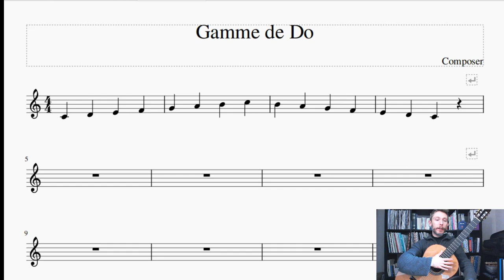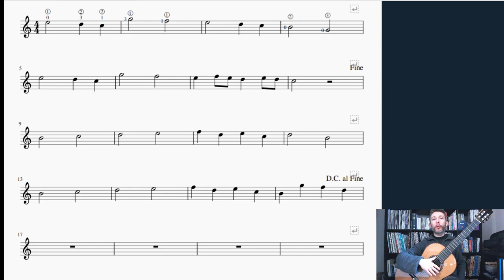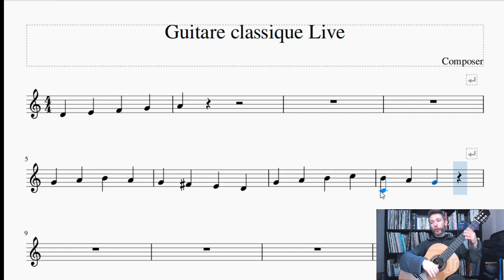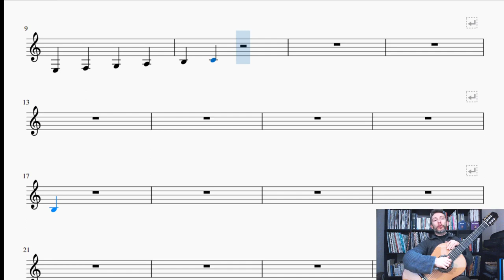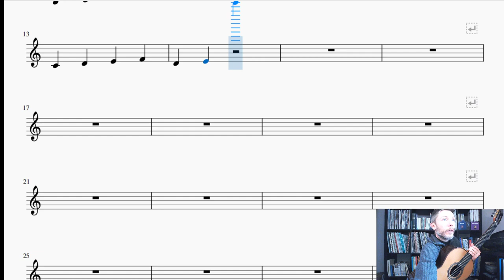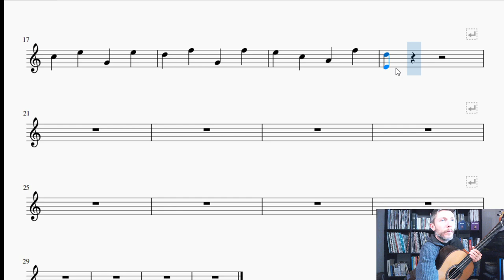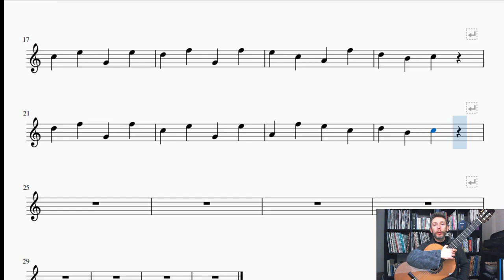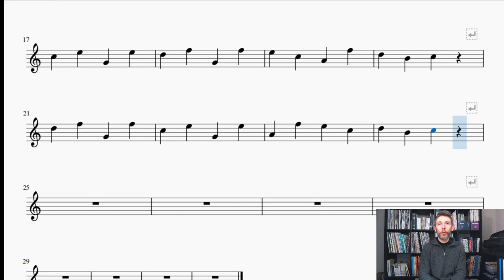Guitare classique live - Cours débutant session 6 - Premier quadruple-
00:00:00 Présentation
00:03:28 Les notes premier quadruple
00:05:25 Gamme de do
00:09:12 Moderato Duvernoy
00:14:10 3ème et 4ème corde
00:18:18 Choral R.Schumann
00:22:11 Les Basses 5ème et 6 ème corde
Travail du pouce.
00:30:21 Divertissement J.M.Mourat
00:33:09 Allegretto M.Carcassi
00:36:52 Révisions avec index et majeur sur le premier quadruple
00:40:44 Andante J.Kuffner
00:45:20 Conclusion de la session

On continue le travail pour débuter la guitare sur la Méthode de Jean Maurice Mourat vol 1 "Six codes une guitare "
Travail de la gamme de do
Travail sur toutes les cordes dans les 4 premières cases. Premier quadruple.
Exercices, mélodies et duos.